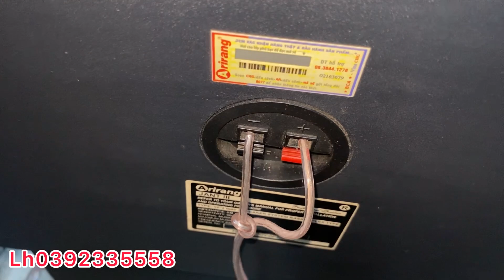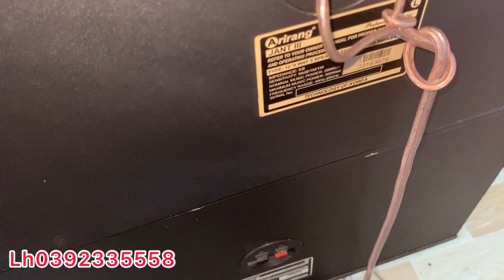Amply Arirang Xg và Loa Jant iii Karaoke tốt trong tầm giá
Amply Arirang Xg Giá 1tr500k
Loa Arirang Jant iii giá 1tr150k

Sacombank
PHAM MINH TAM